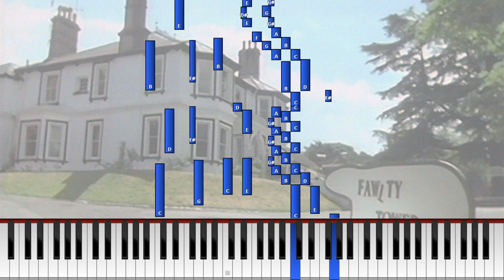Theme from "Fawlty Towers" (Synthesia) [Tutorial]